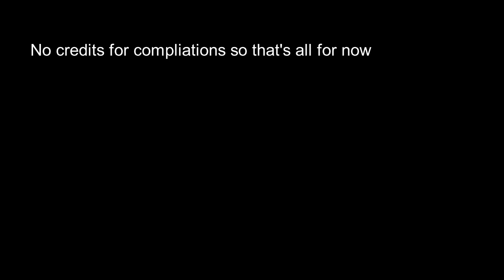honkai star rail xianzhou lioufo boss complication #1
Because of the outside killer king bug wasting me so much time, I have to put up a complication of all boss videos I recorded.
Note: I can't seem to find the Cyrus boss fight which I'm gonna add as a bonus boss so that's that.
All penchoney bosses will be single guide videos btw.